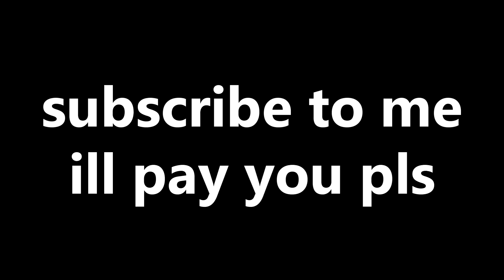Futurama - Nola and Kieran play APE ESCAPE part 17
Insert Futurama reference here.